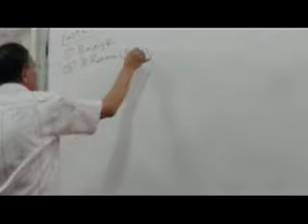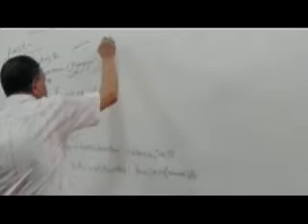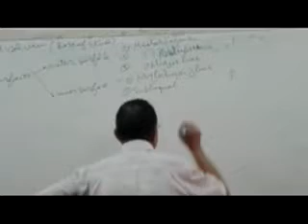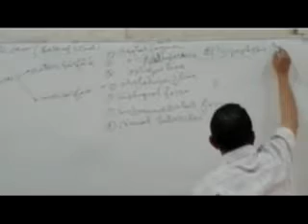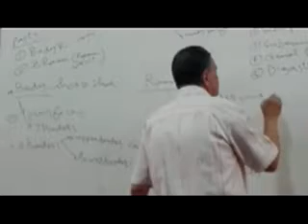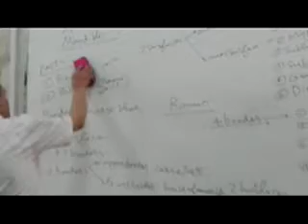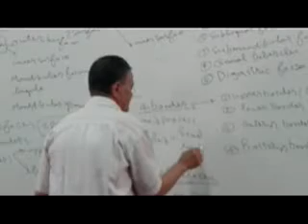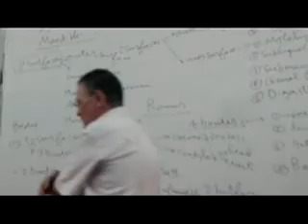MANDIBALمحاضرة التشريج دكتور عصام عبد الهادى الجزء الثانى